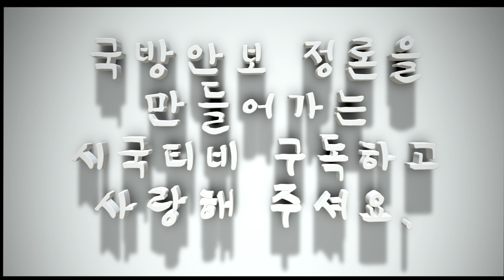민홍철 의원 (전국방위원장) "시국티비 응원합니다"